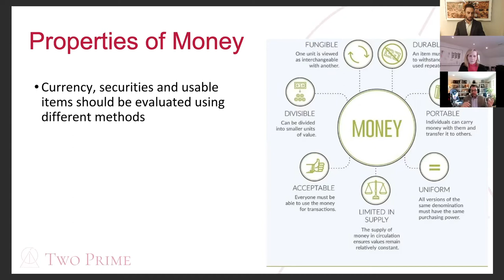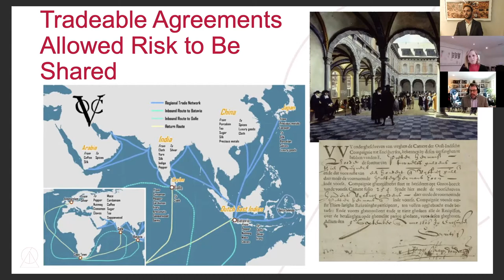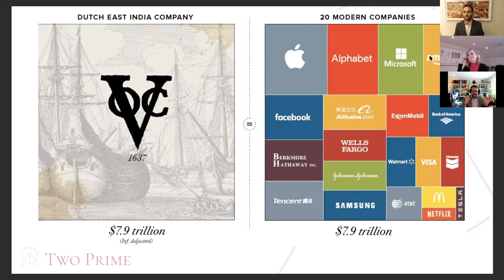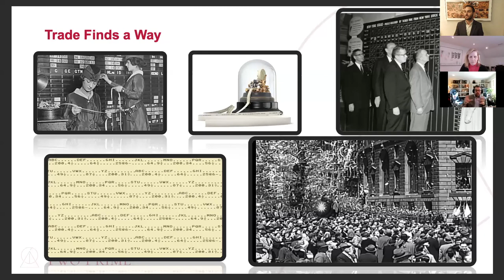What Are Digital Securities and Why Are They Exciting? – Bruce Fenton explains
The first security was the Dutch East India company. Before that, only the wealthy could finance trade until someone invented a tradeable agreement.

This way, a bunch of people could put their money into several shipping expeditions.

This essentially enabled risk and reward to be shared, which seems simple but changed everything!

Bruce Fenton explains Digital Securities and why they're exciting for the future of money.

Bruce Fenton is the Founder and CEO of Chainstone Labs, Atlantic Financial, Satoshi Roundtable.